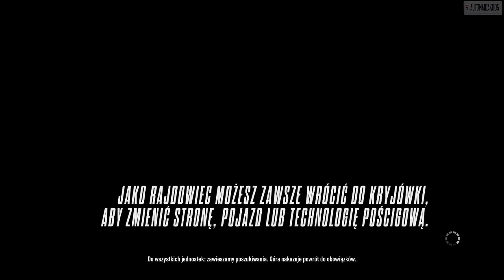NFS Rivals - Racer Playthrough (53d/54)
Sunset Tunnel (replay) - 02:05